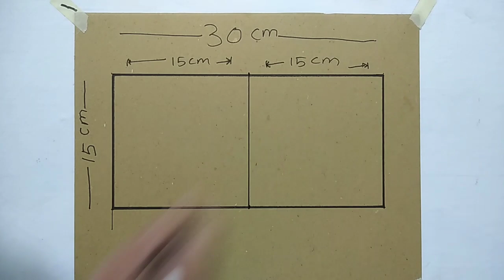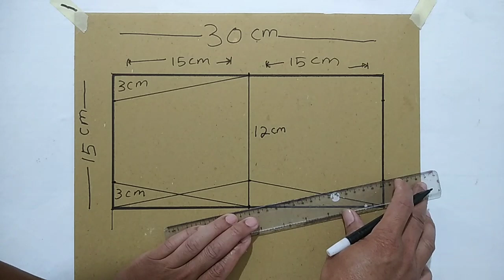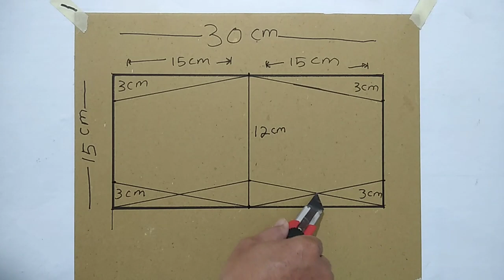3D WALL PAINT || HOW TO MAKE 3D WALL PAINT DESIGN || WALL PAINT DECORATION DESIGN